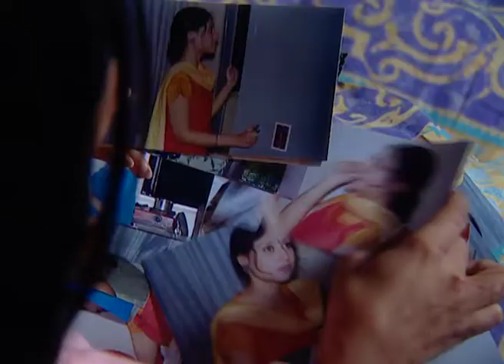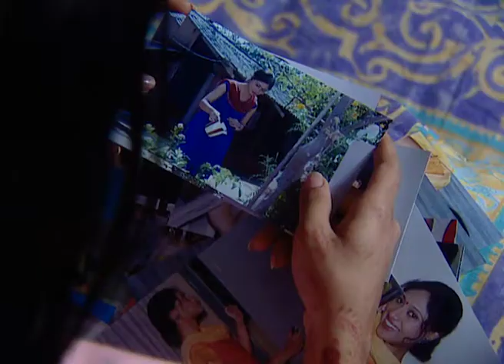Miit - Full Ep - 31 - Dr. Shruti, Dr. Snkpal, Astha, Akash, Dinesh - Zee TV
Show Name : Miit
Producer/Star Cast : Preeti Mehra,Raj Singh Verma,Vikas Bhalla,Hiten Tejwani
Episode No : 31

Miit was highly successful and critically acclaimed TV serial directed by acclaimed director Anurag Basu which aired on Zee TV from November 4, 2002 to July 24, 2003. The show was a classic modern day screen adaptation of Rabindranath Tagore’s hit and famous novel “Noukadubi” written in 1905. The basic concept of the story of the show is based on the concept of mistaken identities, where a woman is mistaken as someone who has died in a train accident.The story revolves around the life of 4 major characters…Aakash, Aastha, Dr, Sankalp and Dr. Shruti. Dr. Sankalp and Dr. Shruti are collagues, Sankalp is attracted to Shruti but backs off when he comes to know that Shruti loves Aakash, who comes from a very different background from Shruti.. However, in turn of events Shruti rejects her family’s proposed marriage alliance and Dr. Sankalp marries his friend’s sister Nupur and Aakash gets married to Aastha…and board the same train incidentally.Both the bride’s were covered in veil and sankalp and Aakash had not seen their bride’s face even for once. In a fateful twist of events the train is met with a terrible accident and Aakash looses all his relatives and his wife too. On the other hand Sankalp who was on the same train also gets separated from his wife and mistaken Aakash’s wife Aastha’s deadbody as his own wife and performs her last rites. Meanwhile, Aakash discovers Nupur, Sankalp’s wife in an unconscious state and mistaken her from her red wedding dress as his own wife aastha and takes to hospital for her treatment. Nupur suffers a memory loss from this accident and goes to Aakash’s home as his wife. In few days.Aakash’s discovers that she is not his wife but continues to take care of her for the sake of humanity without letting Nupur know. Meanwhile, Aakash and Shruti meet again and knowing both are till single delightfully revives their old relationship. However, in few days Dr. Shruti comes to know about Aastha a.k.a Nupur and starts doubting Aakash’s loyalty and on the other hand, Aastha a.k.a Nupur becomes emotionally attached to Aakash…Will Nupur finally regain her memory ? will Aakash tell her the truth or will he continue this deception for the sake of Aastha’s welfare constitutes the rest of the story. The serial became quite popular with audiences and the performances of the lead actors-Vikas Bhalla/Hiten Tejwani (as Aakash), Deepa Parab as Aastha a.k.a Nupur, Raj S. Verma as Dr. Sankalp and Preeti Mehra as Dr. Shruti were loved and much appreciated.